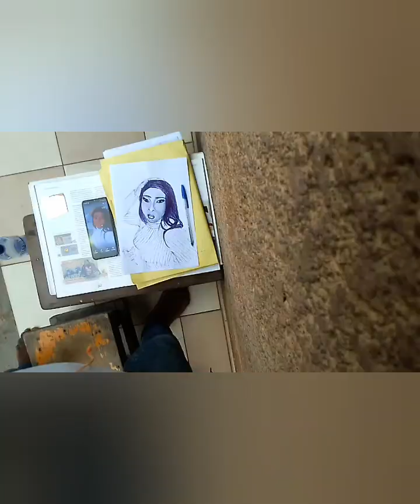Naël dessine bola🌼 l'une de ses abonnés,soit tu t'abonne je te dessine_stylo sur A4 ABONNEZ vous svp